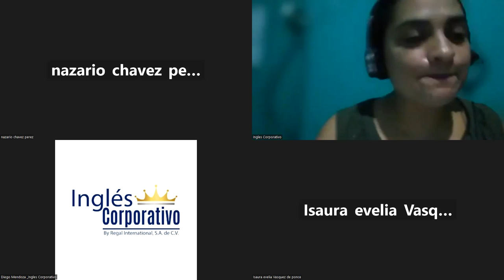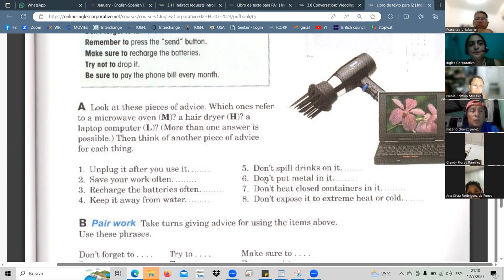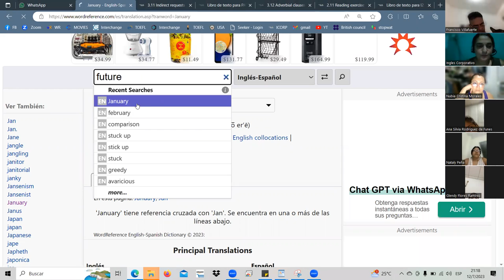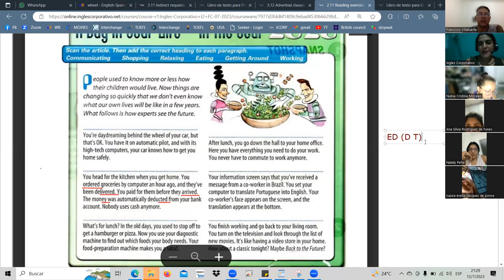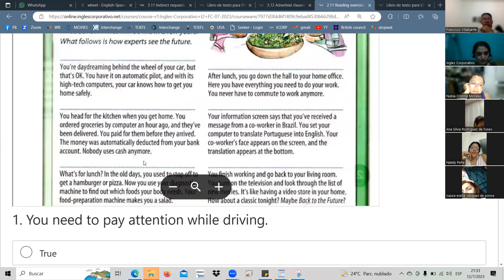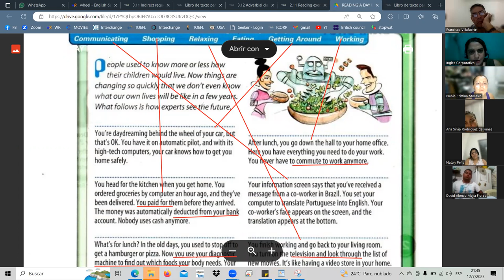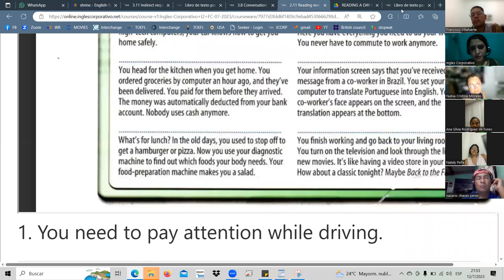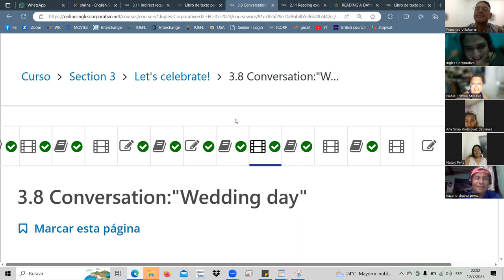SESSION6-JUL.12.23 I2-01-9-10-PM-07-23 Landaverde, wedding traditions, reading